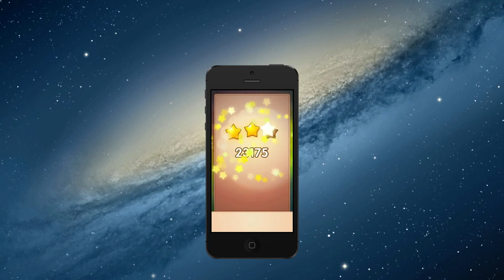Jelly Splash - HD Walkthrough Level 18